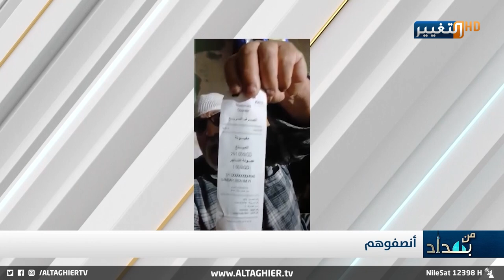مواطن عراقي لوزير الزراعة: سويلي جاره لخاطر الله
موقع قناة التغيير الفضائية الالكتروني